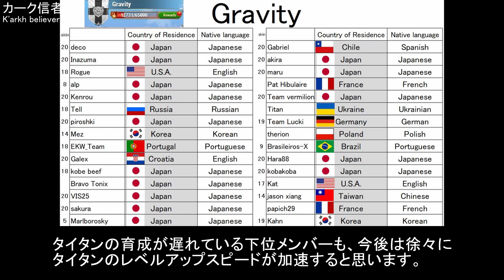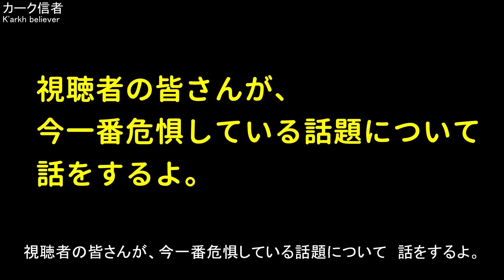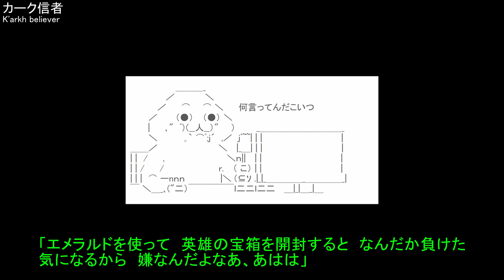ねえ、ねえ、この状態の人っている？【ヒーローウォーズ・Web/PC版】Hero Wars